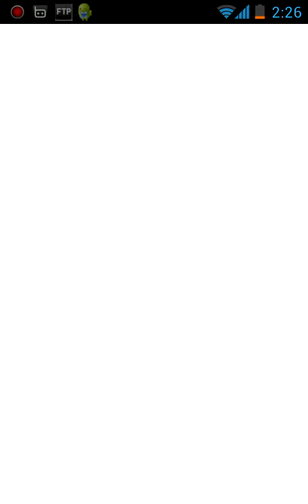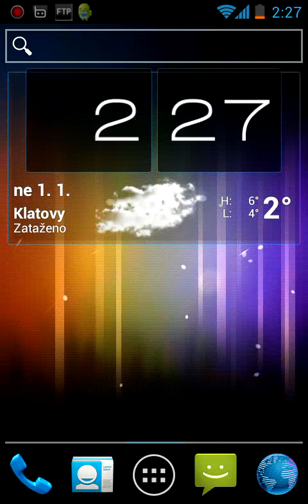My Samsung Galaxy SII and Android 4.0.3 Ice Cream Sandwitch (CM9)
Video from new build CM9 without nitz error :-) Thx codeworkx!

Problems:

 - sensors aren't working very good (display rotation ok, not for games)
 - video recording (photo ok)
 - video hardware en/decoding (Bypassed - MX Player and SW decoding)